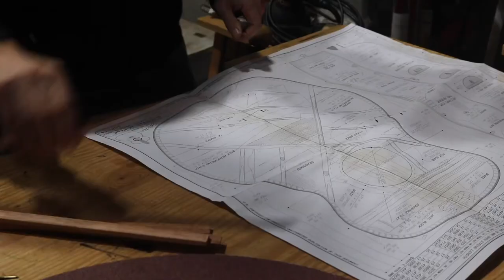Guitar Build / SHORT VERSION part 2 / joining and bracing the back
This video has condensed versions of both parts 2 and 3 from the long-form videos of this guitar build series. Part 2 is the end wedge; part 3 is the back and bracing.